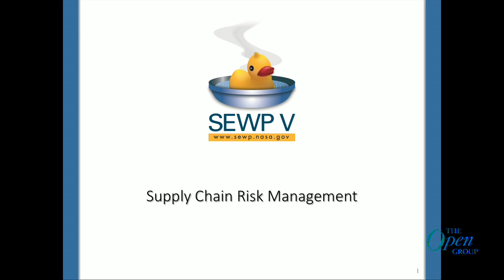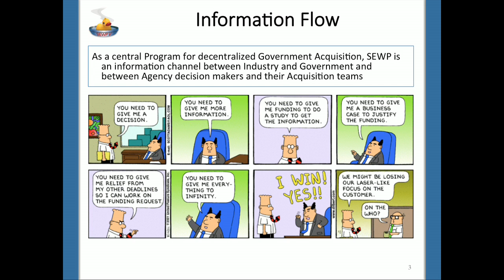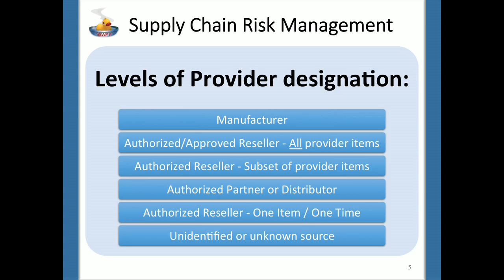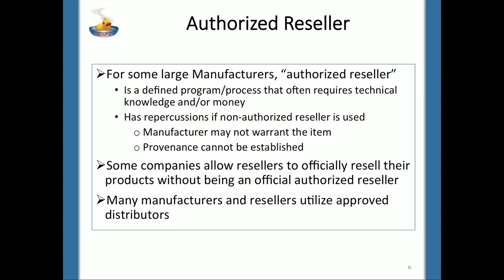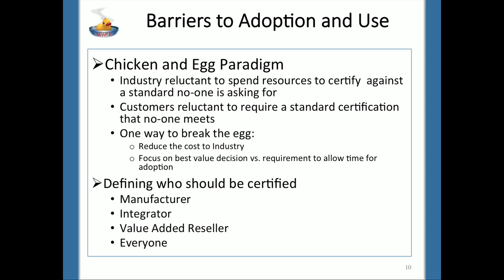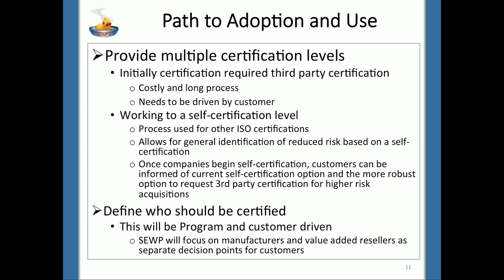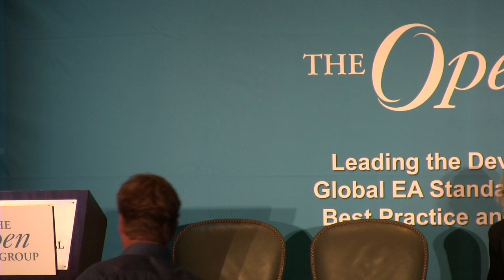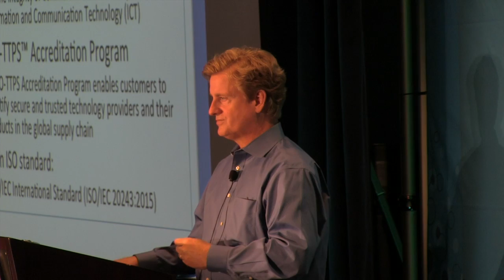Enabling Trust in the Supply Chain - The Open Group Austin Event, July 2016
Ms. Joanne Woytek is the Program Manager for the NASA SEWP Program. Ms. Woytek manages the strategic direction, planning and day-to-day operations of SEWP - a premier Government-Wide Acquisition Contract (GWAC) providing Federal Agencies access to the latest in Information & Communication Technology product solutions.
Mr. Szakal is Vice President and Chief Technology Officer IBM U.S. Federal.
He is responsible for IBM’s industry solution technology strategy in support of the U.S. Federal customer.